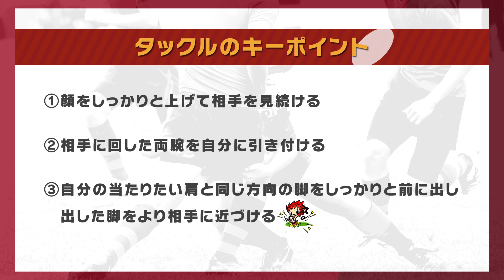レッドハリケーンズ トレーニングレクチャー（フォワード）タックル編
レッドハリケーンズのフォワード選手（佐藤選手・西浦選手・金廉選手・横山選手・緑川選手）によるレクチャー動画です。 フォワード第三弾は、ディフェンスの要でもあるタックル編です。タックル編では、強いタックルをするためのポイントを、膝つきタックルと立った状態でのタックルに別けて分かりやすく説明しています。 ぜひ、フォワードメンバーのレクチャーを参考にしてみてください。